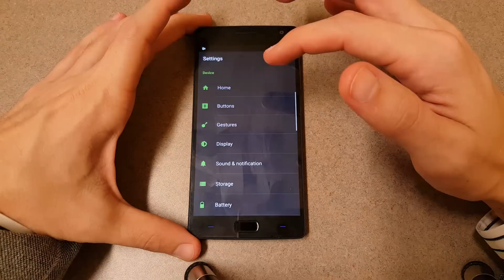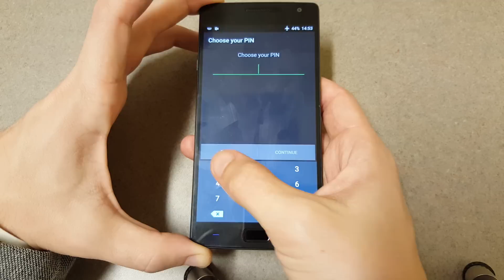OnePlus 2 - Fingerprint Scanner Set up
Set up of the fingerprint scanner on the OnePlus 2!